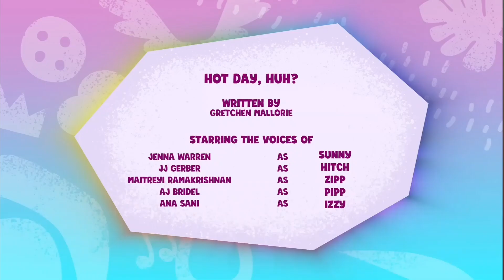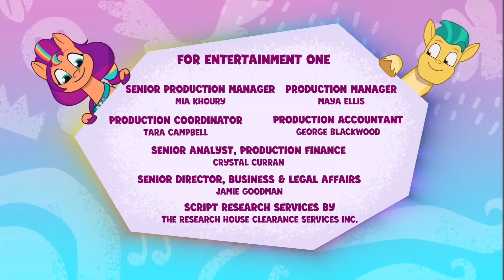Hot Day, Huh?_MLP:Tell Your Tale_S01 Episode 57🥵🥵🥵mlpg5